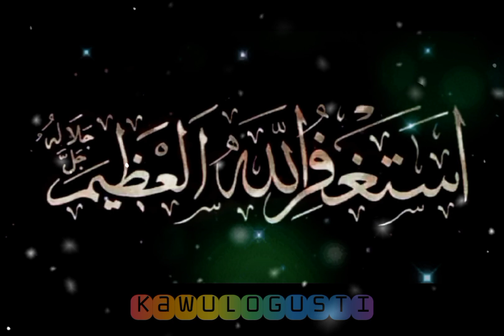Dasyatnya Istighfar 1000 Kali🤲Doa Diijabah & Diluaskan Rezeki💸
Istigfar sebagai salah satu senjata kita amalan yang cukup mudah tetapi manfaatnya sangat dahsyat ketika membaca istighfar 1.000 kali sehari.
Insyaallah doa-doa kita akan lekas diijabah dan rezeki kita diluaskan oleh Allah Subhanahu'wata'ala.
Jika sedang mengalami musibah atau masalah yang cukup berat solusinya adalah dengan memperbanyak membaca istighfar hingga 1000 kali.

Selain manfaat istighfar di atas, ada berbagai manfaat yang dapat dirasakan dalam dunia maupun akhirat. Berikut manfaat lainnya:
- Terhindar dari kezhaliman
- Mudah mendapatkan keturunan
- Mudah mendapatkan air hujan
- Menjadi orang orang yang beruntung
- Keburukannya diganti dengan kebaikan
- Membuat setan putus asa
- Selamat dari ganasnya api neraka
- Dicintai Allah
- Menghindari setan
- Terhindar dari azab
- Mendatangkan kegembiraan
- Mengikuti sunnah rosul
- Meningkatkan kesejahteraan
- Menjadi mukmin sejati

ayatalquran,
sholawat,
sholawat nabi,
sholawat pengantar tidur,
sholawat merdu,
sholawatan,
laillahaillallah,
doa,
doa muslim,
doa mustajab,
sholawat merdu,
sholawat hajat,
kaya raya,
rezeki mengalir deras,
rezeki lancar,
rezeki datang berlipatipat,
husnul khotimah,
husnul khatimah,
dimudahkan segala urusan,
istighfar 1000x,
istighfar,
hajat terkabul,
selamat dunia akhirat,
doaturunhujan